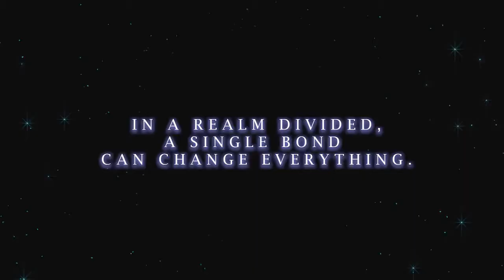Ni no Kuni 2 Revenant Kingdom Gameplay Trailer PS4 PC